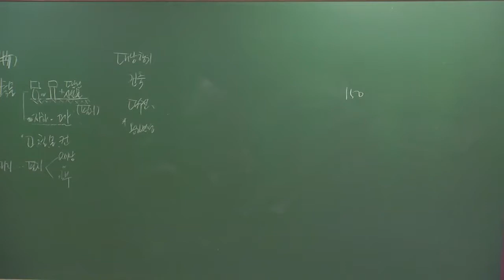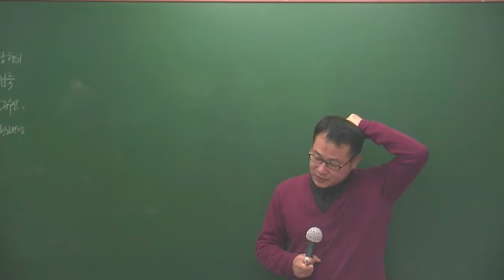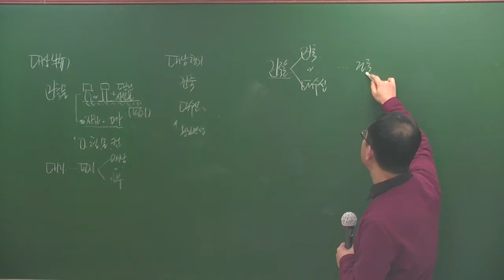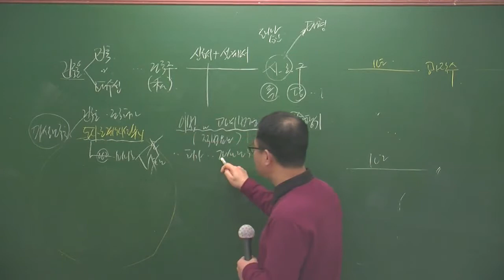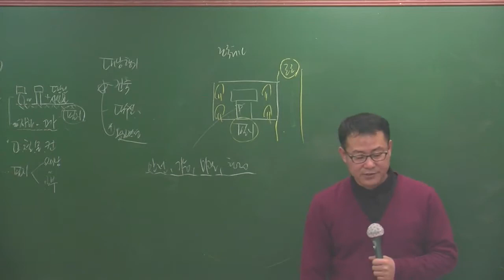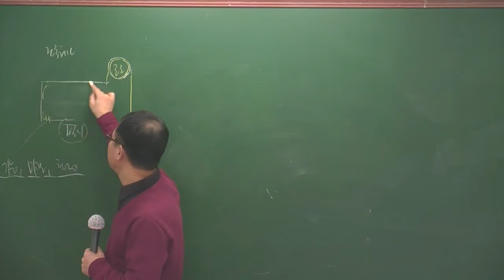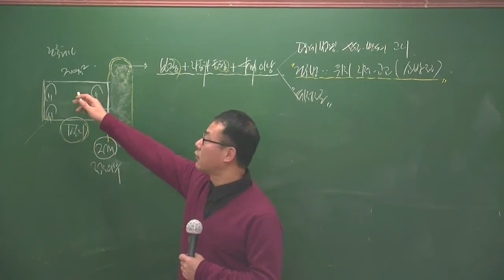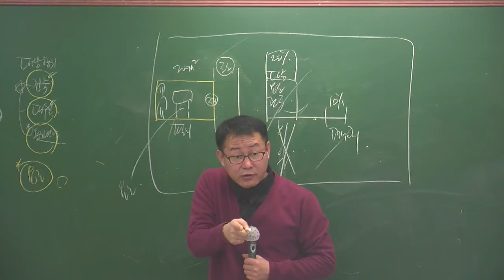공법2-8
공법2월